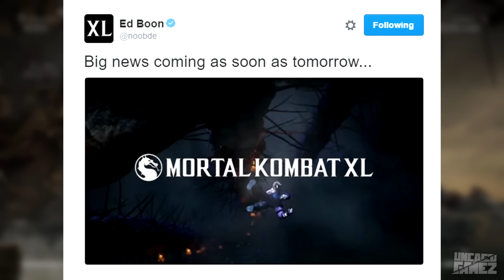Mortal Kombat XL: PC Getting Kombat Pack 2 Announcement Tomorrow?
Today Ed Boon tweeted saying there will be a announce tomorrow about some MKXL news. He then tweeted some more things that got me thinking about what it could possibly be. After looking at it, I think they will be announcing tomorrow that PC will get Kombat pack 2 and XL. I give you my thoughts on the topic in this video. Anyway I hope you guys enjoy the video :)